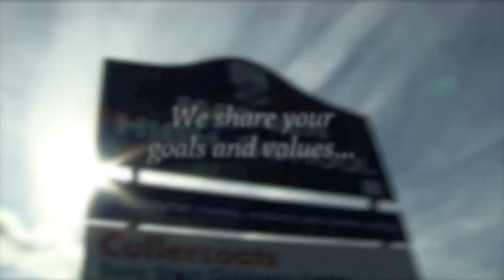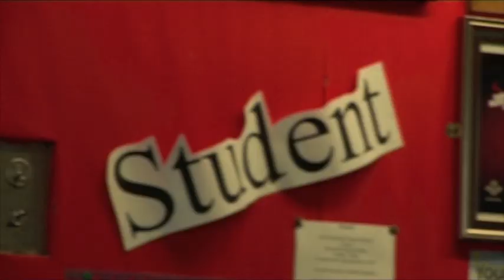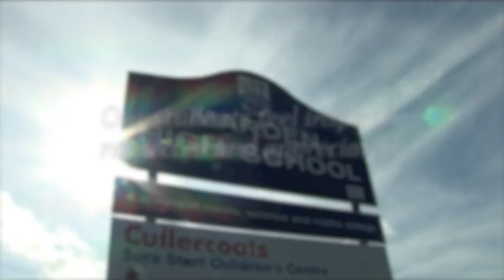Headteacher Video Blog 2 - 14/10/11 (WITH SUBTITLES)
The head discusses recent events and introduces a short film about school life at Marden.  This version is subtitled for our deaf audience.